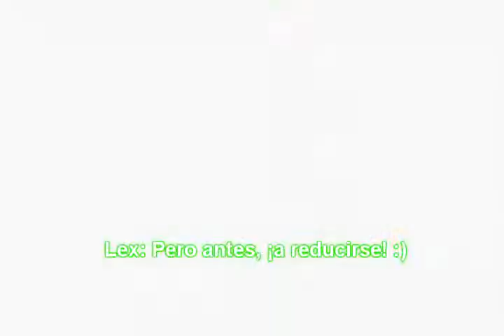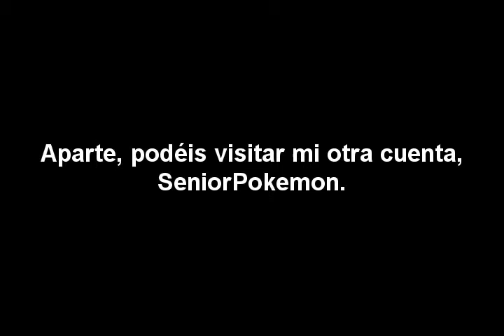The Legend of Zelda - Minish Cap (6)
"ChuChus grandes, las Bombas y la Pieza de Corazón olvidada". Lex llega al corazón del Templo Minish y se enfrenta con un ChuChu grande. ¿Logrará vencerlo?
PD: Si sois fans de Pokémon, visiten mi otra cuenta, SeniorPokemon.